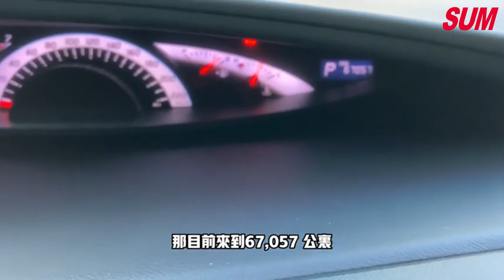已售出【SUM中古車】2019年TOYOTA PREVIA 旗艦版 LX MODE套件 環景影像 全景天窗 電動滑門 僅跑6萬多 全原廠保養 原廠保固中(高雄市)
車商資訊：SUM君豪汽車
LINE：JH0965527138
聯絡人：阿國
車輛資訊：2019年TOYOTA PREVIA
車輛售價：127.8萬
車輛所在：高雄市左營區文自路606號(大中路與文自路交叉路口)